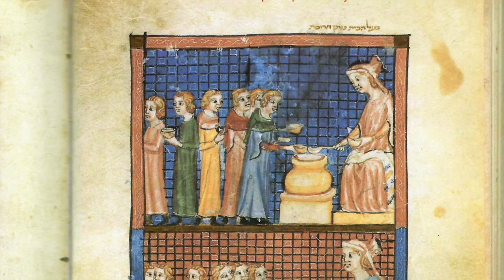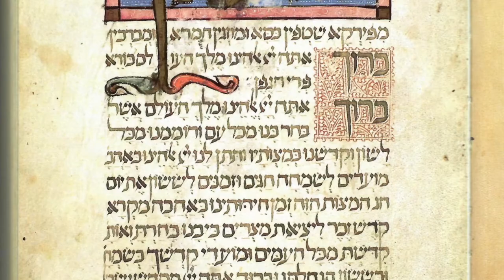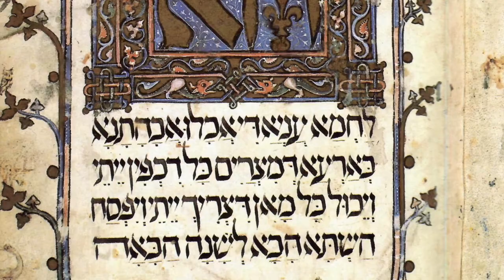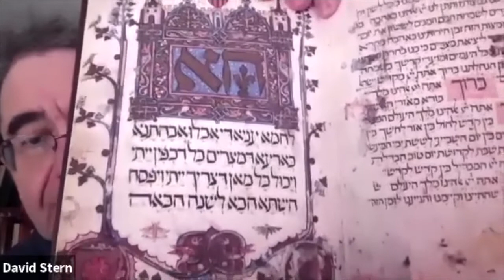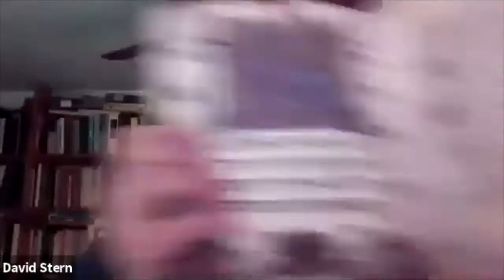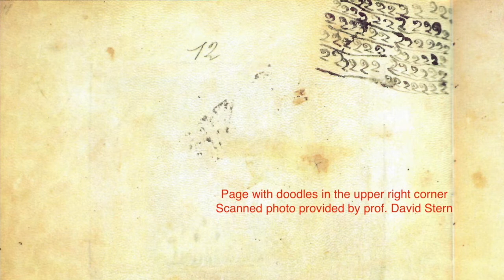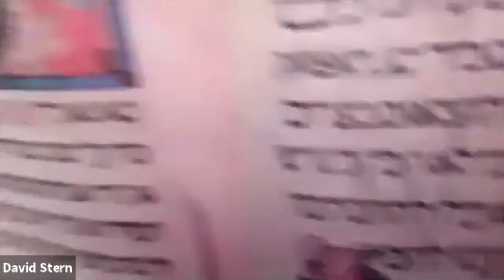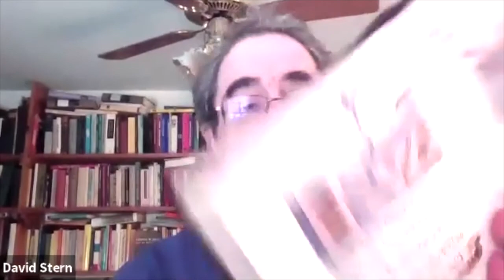Riada talks about the magnificent Sarajevo Haggadah with Prof. David Stern - PART 1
(Repost of the conversation recorded earlier this year)

The Sarajevo Haggadah is the most celebrated Passover haggadah in the world—probably the most famous medieval illustrated Hebrew manuscript. In 2003, Bosnia and Herzegovina proclaimed it a movable national monument. Years later, in 2017, it was registered by UNESCO as documentary heritage to the Memory of the World Register, providing recognition to its importance worldwide. Scholars believe that when the Jews were expelled during the Spanish Inquisition, the book left Spain at the end of 15th century. It is unknown how this haggadah got to Sarajevo, though we know that in the 16th and 17th centuries, the book was in the north of Italy. Then it was brought to Sarajevo, in Bosnia. In 1894, Jozef Kohen's family sold it to the National Museum, and it was sent off to Vienna to be restored. Later on, yet again, the book survived not one but two World Wars, and also the brutal siege of Sarajevo between 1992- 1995.

We’ll hear more about it all throughout this and the next episode. In this first part, we are joined by a world renowned academic expert on Hagaddah - Professor David Stern, and then in the second part, with Dr. Hikmet Karcic who is a Bosnian genocide researcher and the author of a recently published biography of Dervis Korkut, the Bosniak - Bosnian Muslim scholar who risked his life to save the Sarajevo Hagaddah in WW2 -  and who is today celebrated as the epitome of goodness and dignified resilience.

Many have also interpreted the Sarajevo Haggadah as a symbol of coexistence in Bosnia and Herzegovina, given how the Haggadah's story involves so many different cultures, touching Jews, Christians and Muslims alike.

With Professor Stern, we talk about how we can contextualize the Sarajevo Haggadah within the framework of the Iberian Jewish book culture, on the structure of the manuscript, the history around it, and the sheer magnificence of it. Hope you enjoy this fascinating conversation and check out part 2 as well!

David Stern is a Harry Starr Professor of Classical and Modern Jewish and Hebrew Literature and Professor of Comparative Literature, and Director of the Center for Jewish Studies at Harvard University and the author, most recently, of The Jewish Bible: A Material History published in 2017.